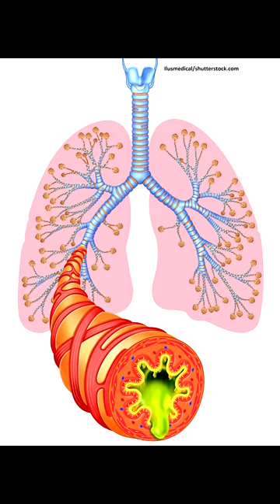BIZARRE Lung Sound: What is THIS Noise?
During a lung assessment, you hear the bizarre sound in the video clip. What is the sound?

-Wheeze
-Rhonchi
-Fine Crackles
-Coarse Crackles